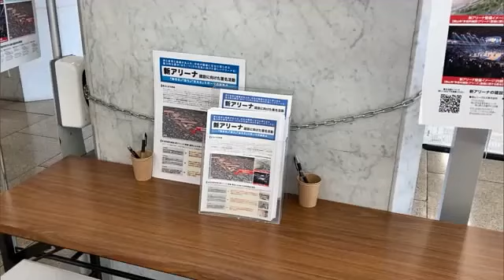新アリーナ実現に向けた署名「約１万２０００人分」が集まる 商工会議所などが岡山市へ中間報告【岡山】 (23/12/26 11:35)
岡山商工会議所と県内４つのプロスポーツチームなどは、岡山市が整備を検討する新しいアリーナの実現に向け行っている、署名活動の中間報告を市に行いました。

１２月２５日、岡山商工会議所の松田会頭ら６人が市役所を訪れました。

岡山商工会議所と４つのプロスポーツチームなどは、１２月から新アリーナの実現に向け試合の会場やオンラインなどで署名活動を行っています。２３日までに約１万２０００人分が集まり、１月中に１０万人分を目指します。

岡山市が北区野田に整備を検討している新アリーナは、総事業費が約１４５億円とされ、市は県全体に経済効果が波及する事業として、費用の一部を岡山県に負担するよう求めています。

（岡山市　大森雅夫市長）
「県民みなさん全体的に非常に（新アリーナ実現に）積極的と聞いた。我々もその熱意を踏まえて対応しないといけない。広域行政担当の岡山県と一緒にアリーナの整備をやっていきたい」

松田会頭は５万人程度の署名が集まった段階で、伊原木知事にも中間報告したいとしています。